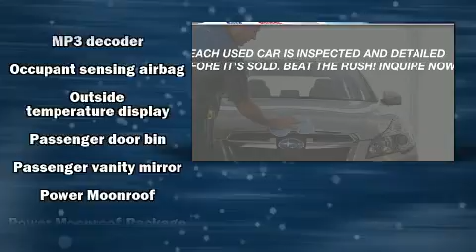2013 Subaru Tribeca Limited 3.6 R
Discerning drivers will appreciate the 2013 Subaru Tribeca. Under the hood you'll find a 6 cylinder engine with more than 250 horsepower, and all wheel drive keeps this model firmly attached to the road surface. This model accommodates 7 passengers comfortably, and provides features such as: leather upholstery, a built-in garage door transmitter, a power seat, a trip computer, heated seats, an overhead console, and power windows. Premium sound drives 10 speakers, providing you and your passengers a sensational audio experience. Subaru also prioritized safety and security with features such as: head curtain airbags, front side impact airbags, traction control, brake assist, anti-whiplash front head restraints, ignition disabling, and 4 wheel disc brakes with ABS. For added security, dynamic Stability Control supplements the drivetrain. We know that you have high expectations, and we enjoy the challenge of meeting and exceeding them! Please don't hesitate to give us a call.